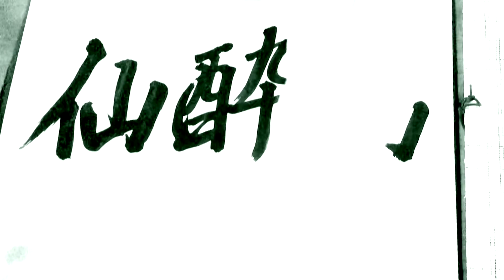【仙人が酔うほど美しい無人島！？】意外と知らない日本の雑学×ピアノ作曲法【にほん音ばなし】 4話 仙酔島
ご訪問ありがとうございます。情景描写ピアニストの山地真美です。

この動画シリーズでは、意外と知らない日本各地の歴史や文化の雑学や豆知識と一緒に、情景描写ピアノ音楽をお届けいたします。
どうやって音楽を作曲していくかの作曲法についてもご紹介しています。

※情報内容には諸説ございます。
※音声が聞き取りづらい部分がありお詫び致します。

 協力/イタヤ・コーポレーション

浮世音本作品はこちらから

情景描写ピアニスト
山地真美

おかやま観光特使
第1回福武教育文化賞受賞
おかやまアワード2018特別音楽賞受賞
イブラグランドプライズ作曲家部門名誉賞
 日本100箇所の「浮世音」作品制作に挑戦中
G20会合（岡山）歓迎レセプションにて演奏
瀬戸内国際芸術祭2019 宇野港オープニング担当
イタリア・アメリカ・コスタリカ・中国で海外公演
山地真美との100人オケ! 運営
NHK岡山「いにしえピアノ」メイン出演
KSBスーパーJチャンネル　メインテーマ曲担当